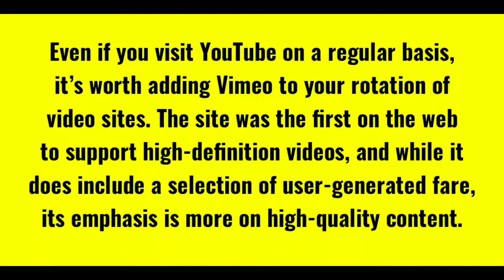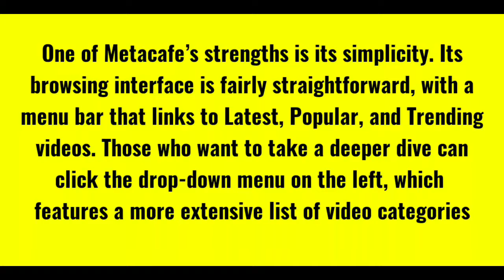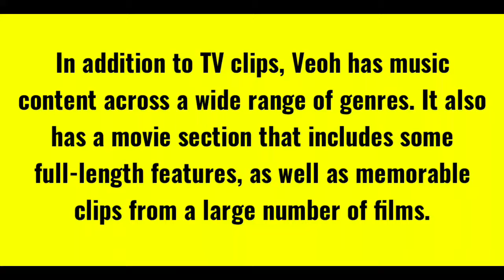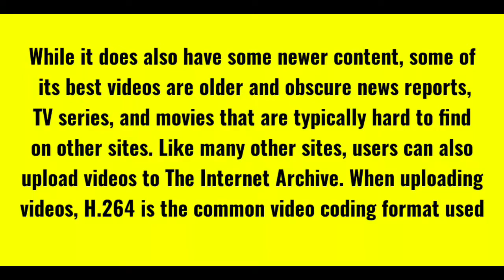10 VIDEO SITES THAT ARE BETTER THAN YOUTUBE | TOT#103 | TIPS O TIPS